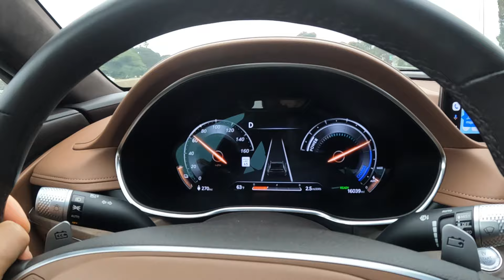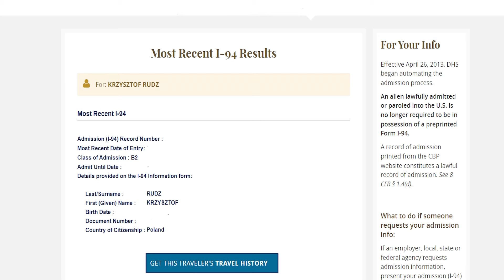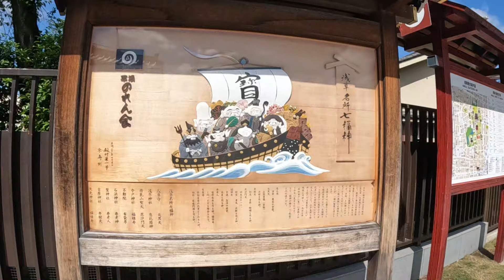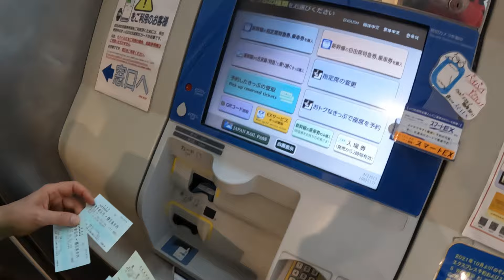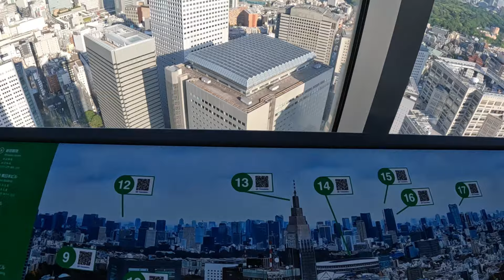Japonia - Pierwsze kroki... / S04E01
Japonia to w opinii wielu osób ciekawy kraj. Postanowiliśmy to sprawdzić sami... Będąc od jakiegoś czasu w Meksyku znaleźliśmy optymalne połączenie lotnicze z Tokio do Los Angeles. Zatem decyzja była szybka, lecimy do Japonii.

  / ludziepodro.  .
  / ludziepodroz.  .
Jeśli spodobał Ci się nasz kanał i podróż może zechcesz dołączyć do grona naszych Patronów: